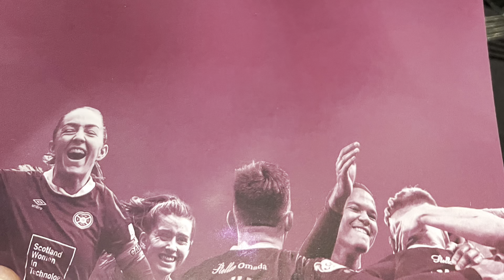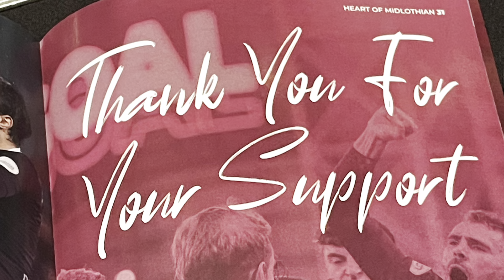Hearts Player of the Year Awards night 2023